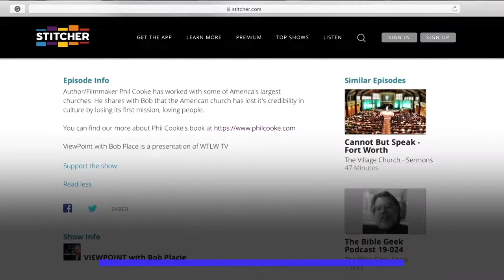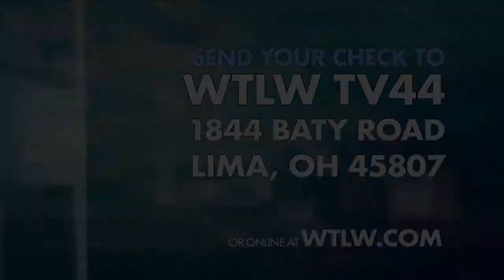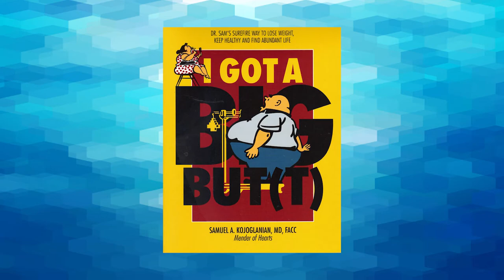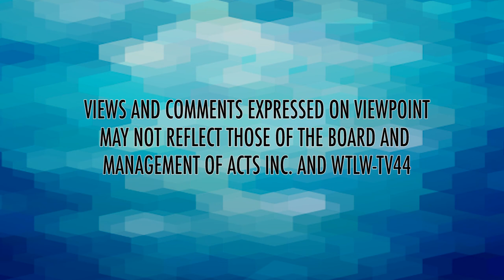ViewPoint with Bob Placie: Covid Facts & Fears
Dr. Sam Kojoglanian MD is a cardiologist in Southern California. He is also a Christian who believes God does heal. He shares with Bob Placie his thoughts on the pandemic and some practical ways you can stay healthy. He also shares how he has seen God heal the hearts of many men and women.